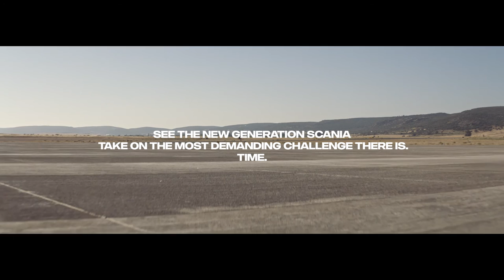The Scania Clock – The Challenge of Time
Scania Trucks Commercial